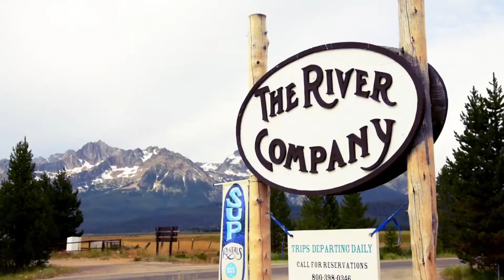The River Company | Stanley, Idaho (Highlight)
The River Company in Stanley, Idaho. Looking for something to do in Stanley under the Sawtooth Mountains? Take a look at the River Company located right as you enter Stanley from highway 75. They offer day trips on the Salmon River and rentals if you need rafts or SUP boards for Redfish Lake. It's a good place to start when you enter Stanley. Dave and Heather Denning provide an amazing day on the river or lake under the Sawtooth Mountains.